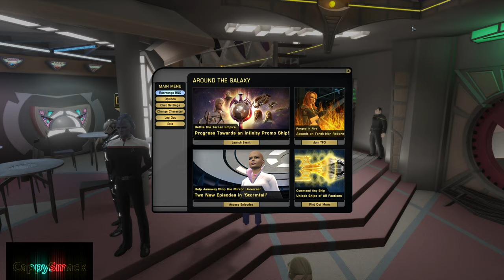Star Trek Online (PC) Kobayashi Maru Day 8